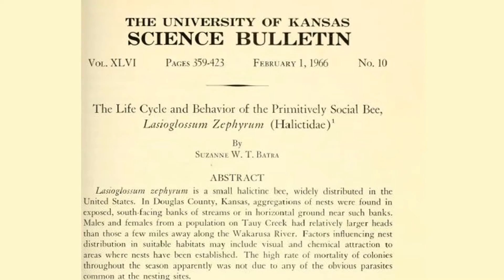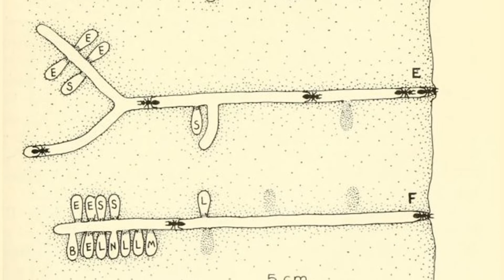Zephyrs in the Park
A video showing sweat bee (Lasioglosum zephyrum) behaviour at the nest entrance, with a synopsis of the life cycle.